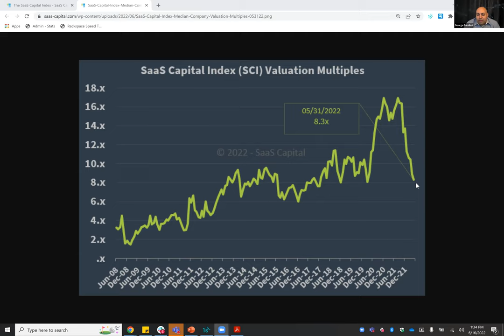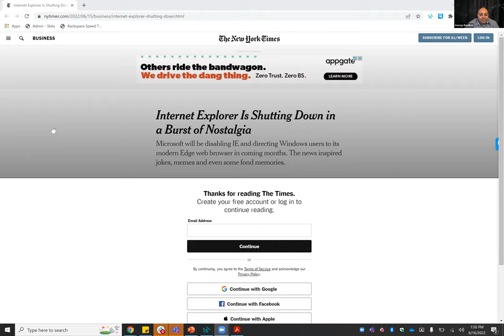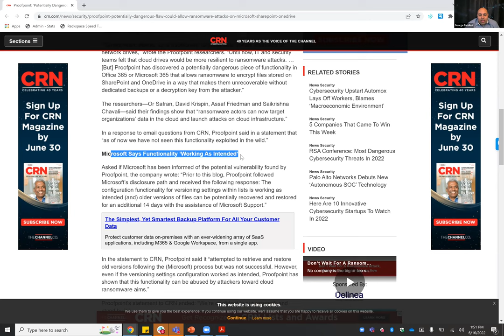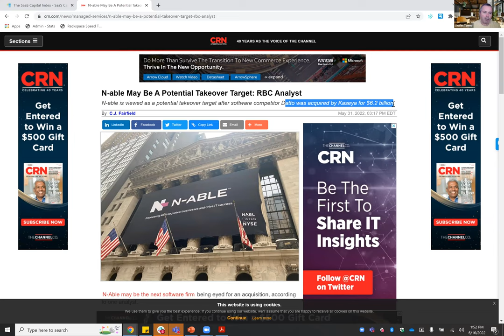MSP INITIATIVE LIVE WITH GEORGE BARDISSI, PETE BUSAM, & CHARLIE TOMEO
🎙️ SPEAKERS
George Bardissi, bvoip
Pete Busam, Equilibrium Consulting
Charlie Tomeo, Axcient